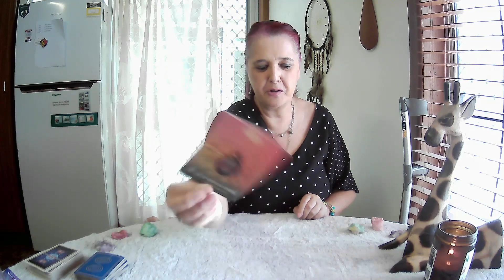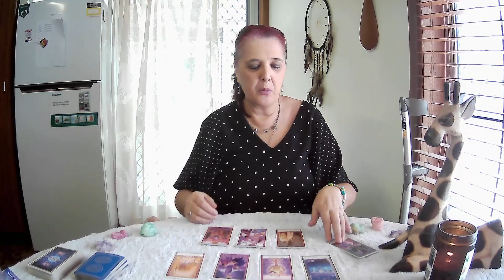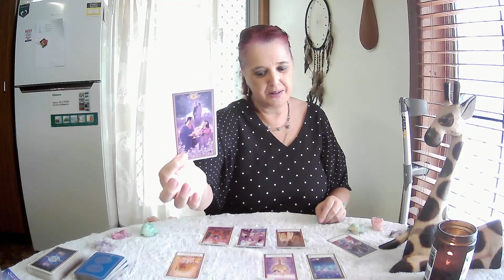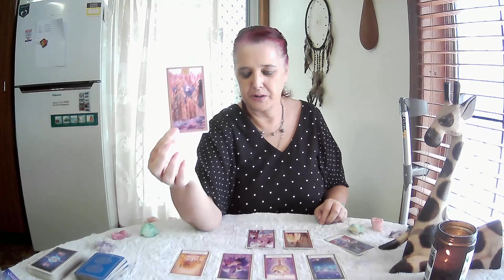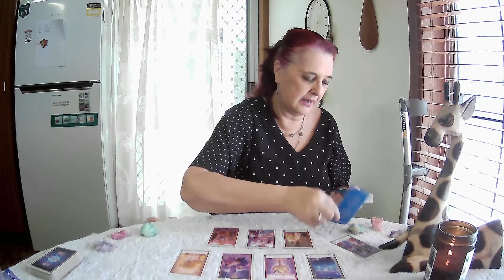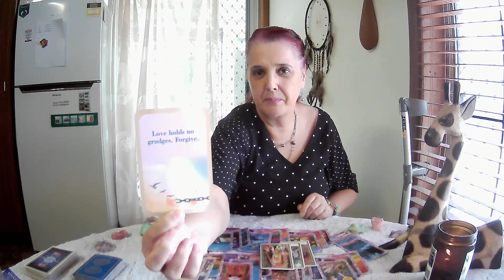CAPRICORN Tarot Weekly **Seeing The Bigger Picture And Acting On It**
2x Spirit Animal Oracles
1x card per day for the upcoming week
All cards clarified
1x Open To Spirit Oracle

30th October to 5th November 2023, though Tarot cards are timeless.  If you see a heading you like, watch the video. :-)